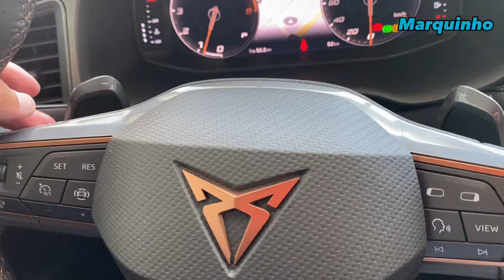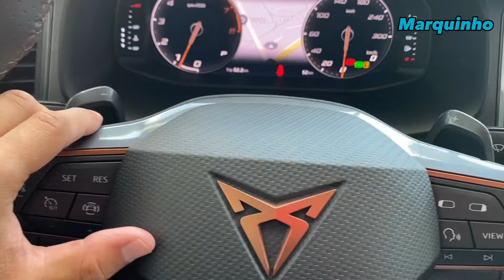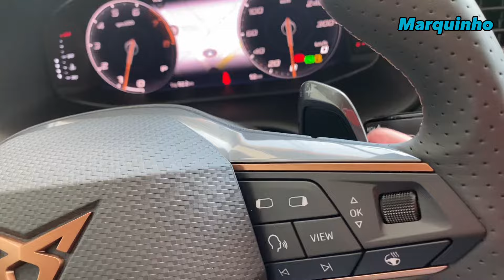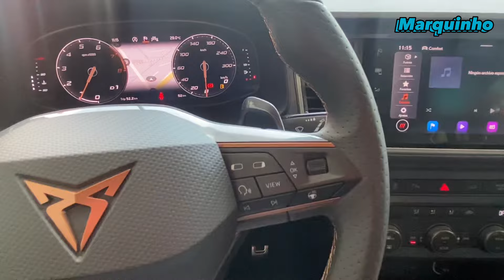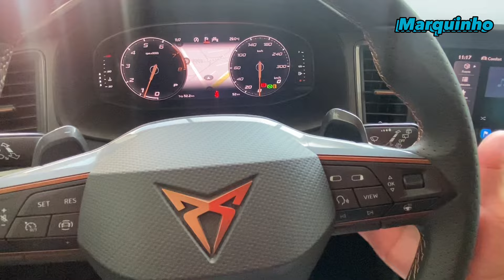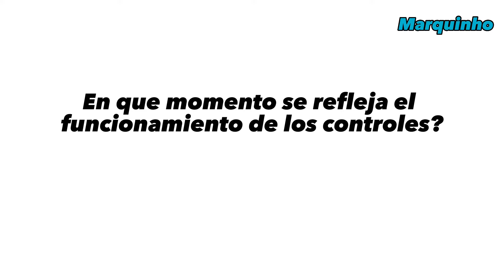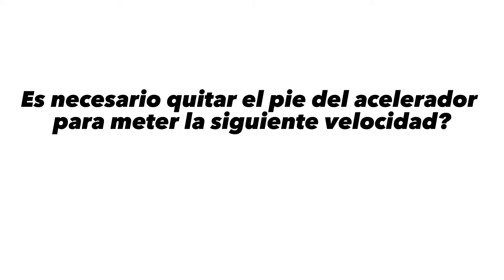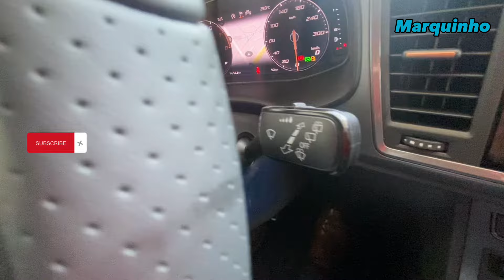Consejo para usar las Paletas de cambios en el Volante | PADDLE SHIFTS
Aprende a usar de manera correcta los Paddle shifts “paletas de cambios “ en el volante

Espero te pueda servir

Marquinho